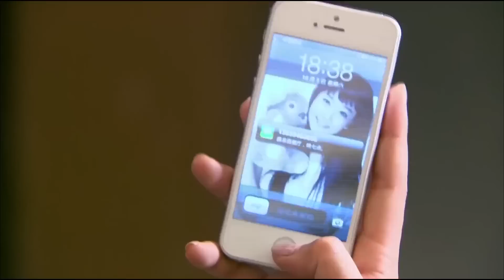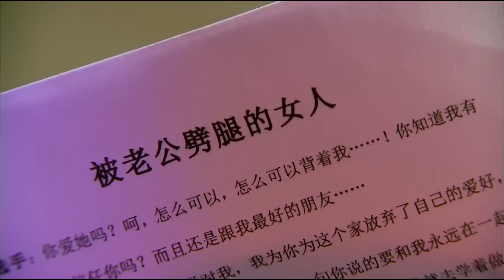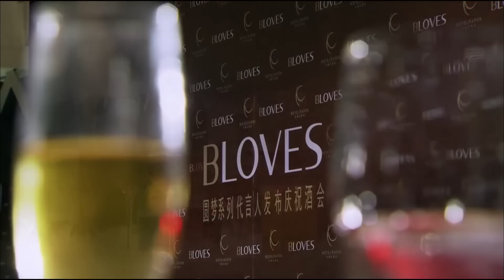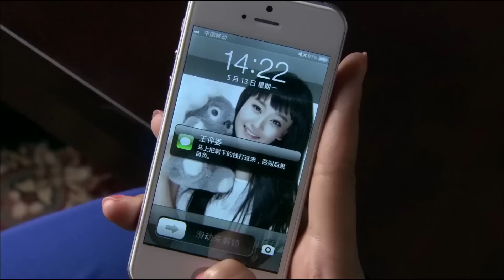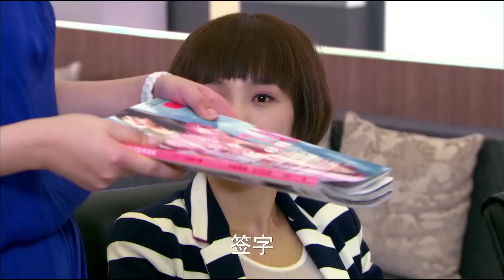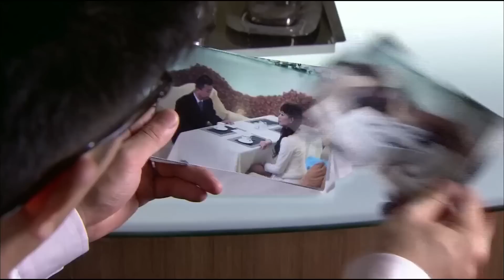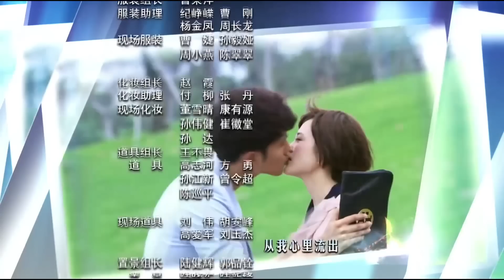Con rể nhà giàu phải lòng chị dâu - Tập 48 | Phim Cổ Trang Siêu Hot | Phim Hay Triệu Lệ Dĩnh 2022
Bản Thuyết Minh "Con rể nhà giàu phải lòng chị dâu" đang phát sóng trên kênh @PhimTrungHot, theo dõi kênh chúng tôi để xem thêm nhiêu phim Trung hay khác.

【Miêu Tả】
Cuộc sống hoàn hảo của Lâm Đa Mỹ (Triệu Hàn Anh Tử) hoàn toàn biến mất khi biết được chồng cô ngoại tình với chị dâu. Hơn nữa, họ còn hợp mưu khiến bố cô qua đời rồi chiếm đoạt công ty. Giờ đây khi mất hết tất cả, cô phải tìm mọi cách giành lại mọi thứ và trả thù những con người độc ác ấy...